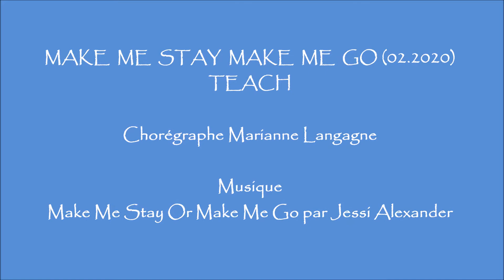MAKE ME STAY MAKE ME GO - TEACH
Chorégraphe : Marianne Langagne (02.2020)
Danse en ligne - Débutant - 44 Comptes - 4 Murs - 1 Tag - 1 Restart